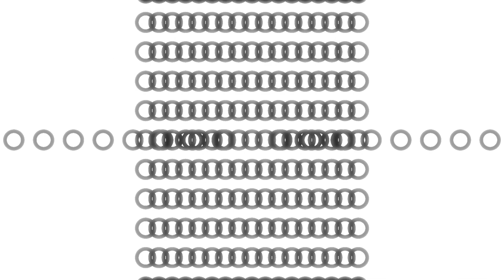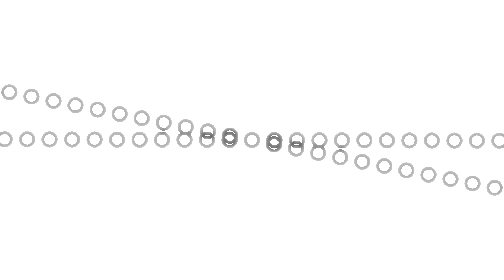Wabak DJ live set Maximize Techno: EP #04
Acompanhe as novidades!

Não esqueça de deixar seu comentário.